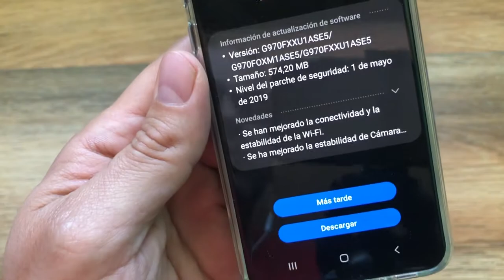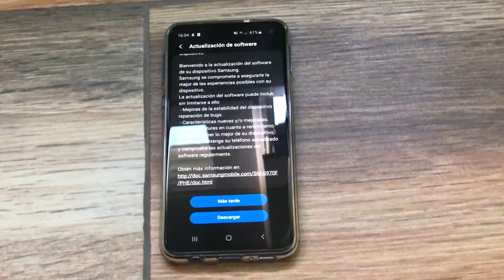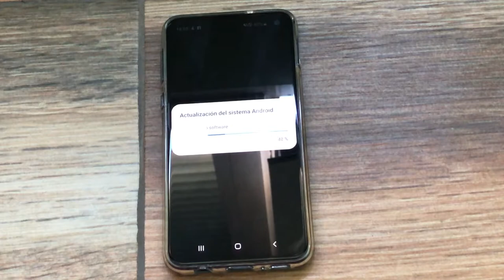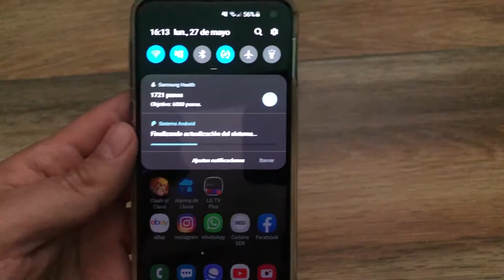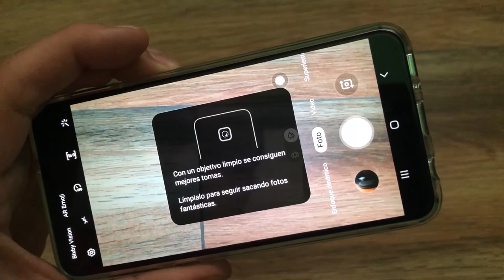Samsung Galaxy s10e: ⛔ACTUALIZACIÓN MAYO⛔ ¿QUÉ HAY DE NUEVO?⛔